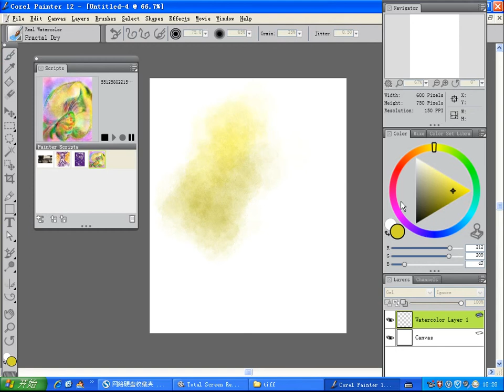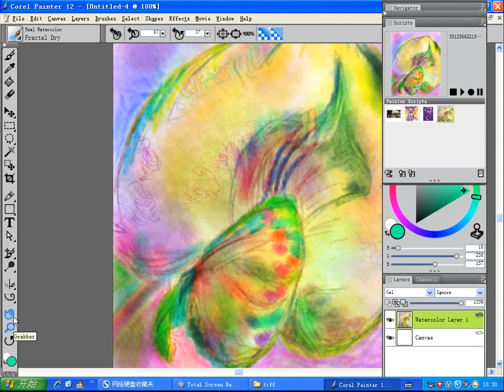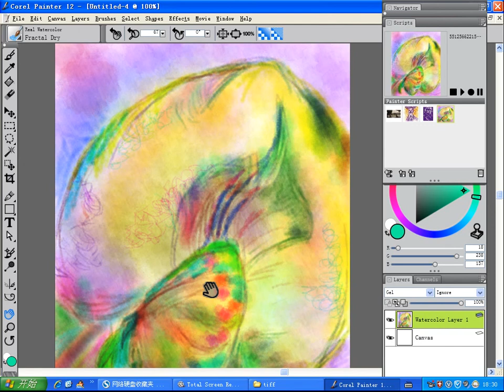speed painting-A flower -expressionism- digital painting-2013 07 05 18 28 38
speed painting, corel painter 12